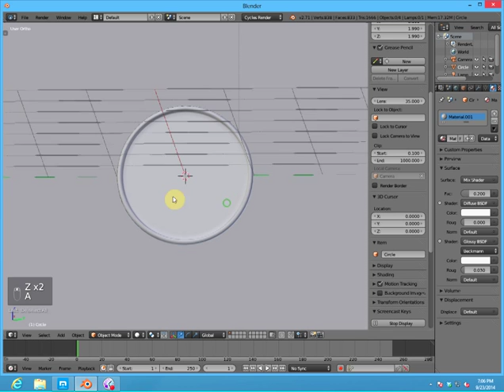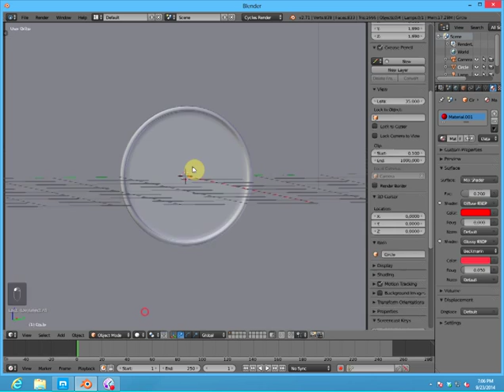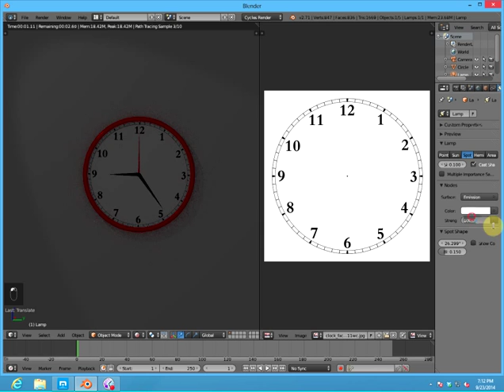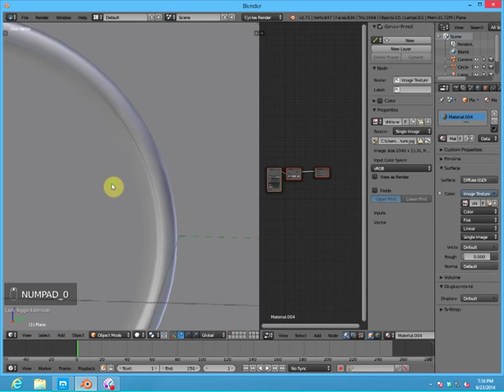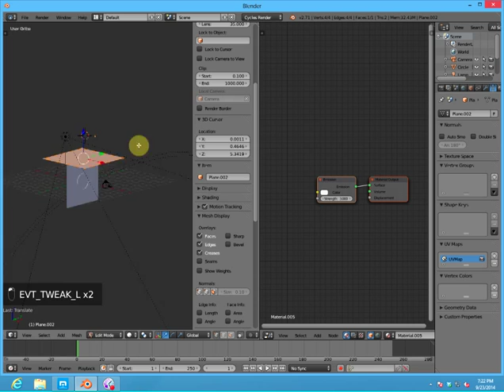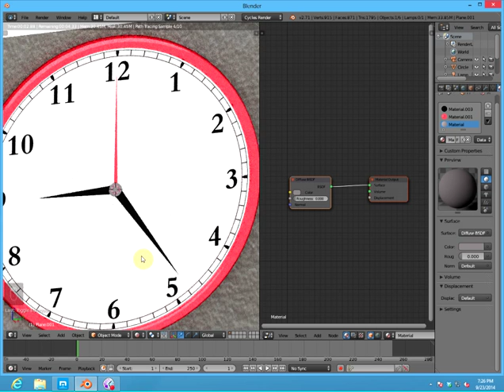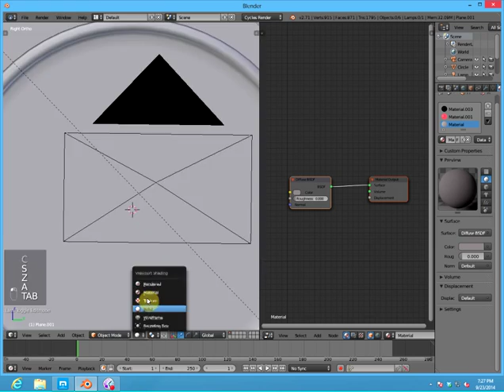Tutorial Blender How to make clock